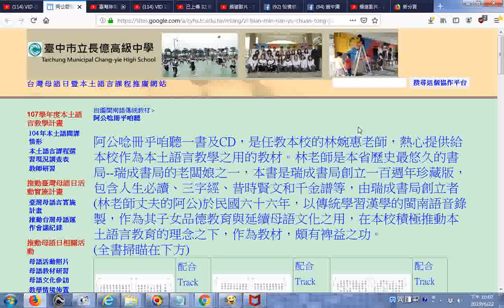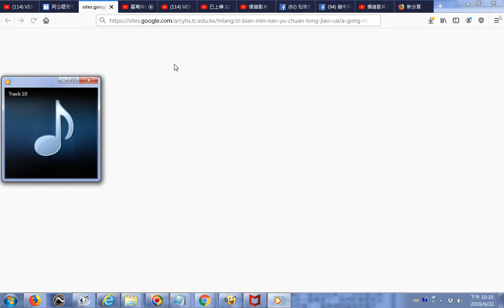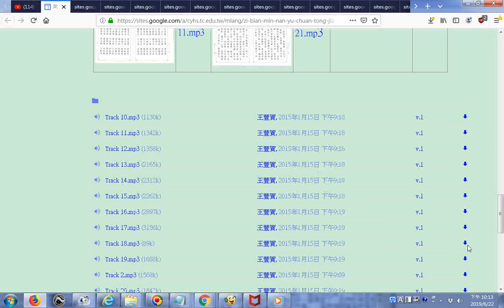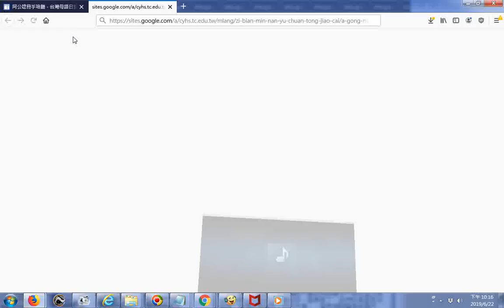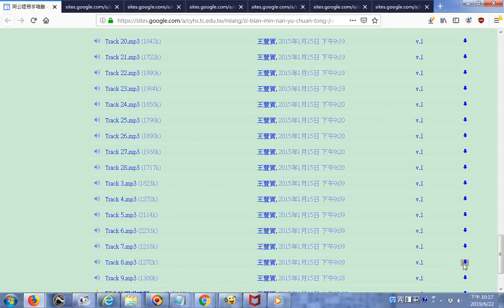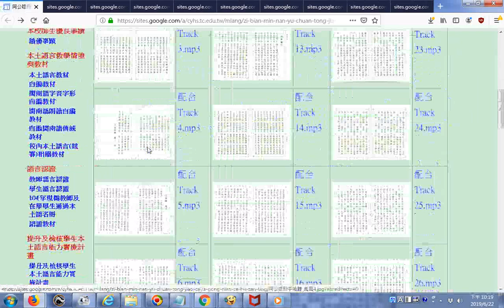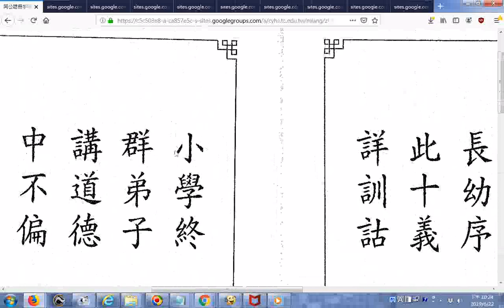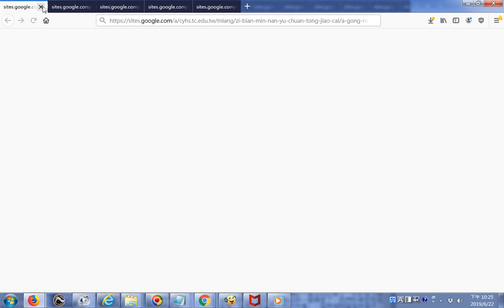20190622瀏覽及下載聽聲音檔含三字經閩南語教學部分 參考阿公唸冊乎咱聽 台灣母語日暨本土語言課程推廣網站20190622台中市立長億高級中學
資料來源網址 筆者附錄: 有求孔孟聖道三寶心法就不枉費今生來世間。世間財世間用--生不帶來，死不帶去，或是給以後不相識的人用，但是得三寶心法卻能帶著走，在世能逢凶化吉、躲劫避難、改變命運，壽終能超生了死，離苦得樂，智者切莫入寶山而空手回。